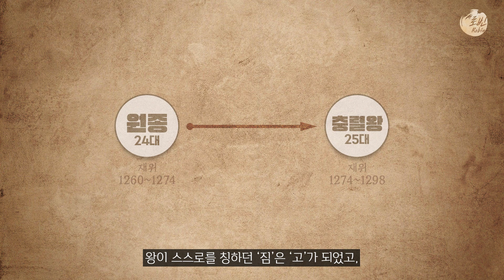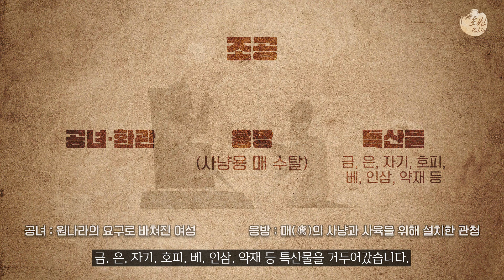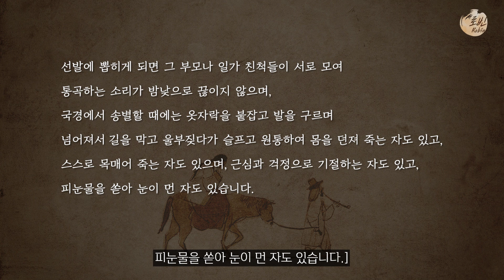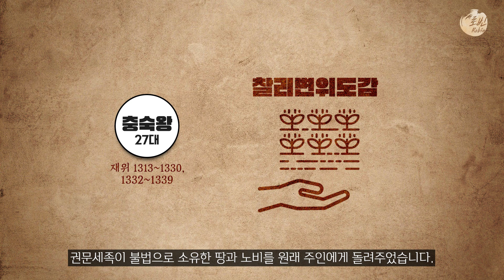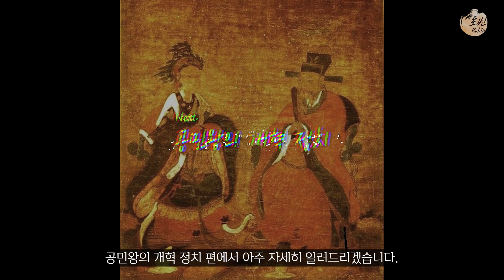권문세족의 횡포와 몽골에 끌려간 여자들 (5분순삭ver.) l 고려 역사 10부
몽골에 끌려간 여자들 (5분순삭ver.) l 고려 역사 10부